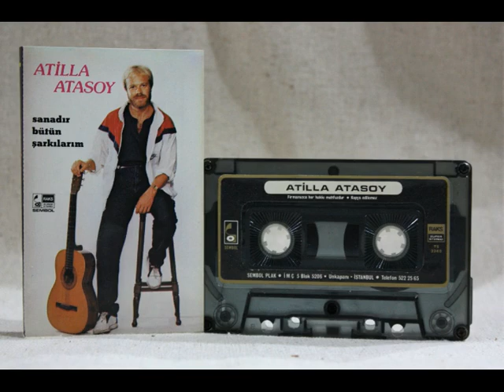Atilla Atasoy - Bak Gözlerime - O Şarkıyı Henüz Yazmadım - Yağma Dur Yağmur - Yanlız Sen - 1984